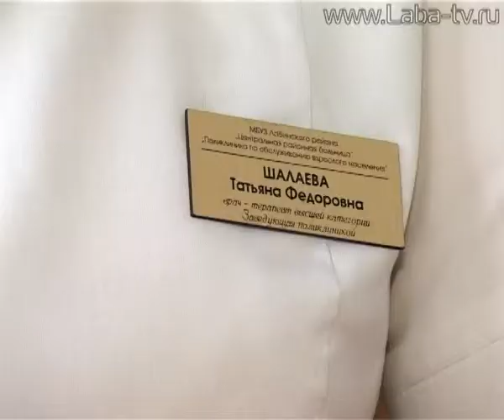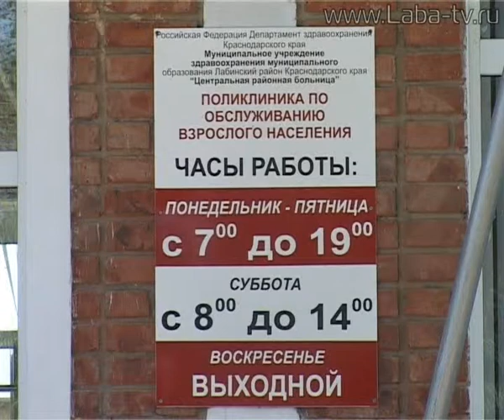Лабинская поликлиника проводит диспансеризацию взрослого населения.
В Лабинском районе проходит диспансеризация взрослого населения. Всеобщее медобследование будет проводиться в течение трёх лет. Поэтому, чтобы обхватить всё население района, потоки распределили по годам рождения.